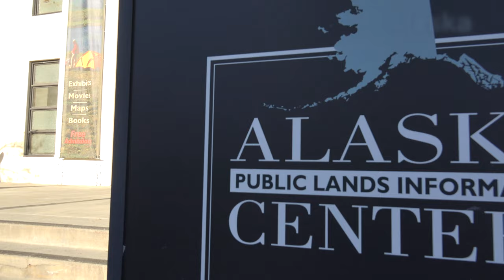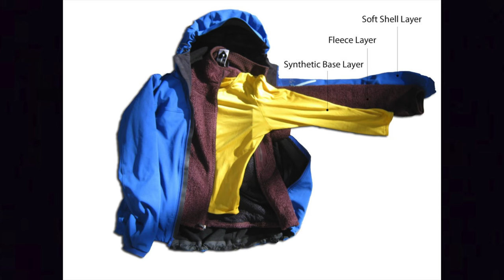Sightseeing in Alaska - How to Make it happen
A 3-minute introductory video to your Alaskan adventure. From clothing to transportation to photography tips.